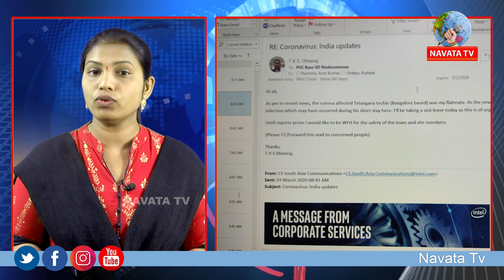Techy message that goes viral | వైరల్ అవుతున్న టెక్కీ మెస్సేజ్ ఆచూకీ కోసం ప్రయత్నం